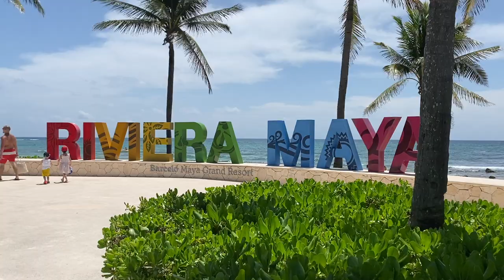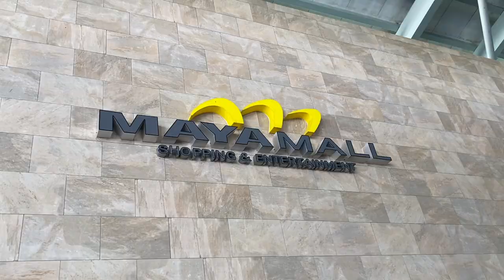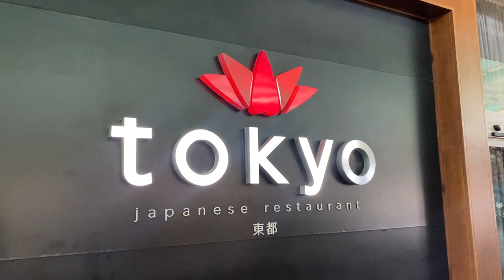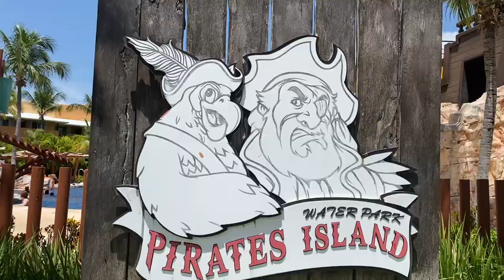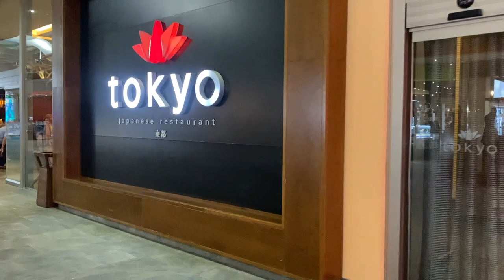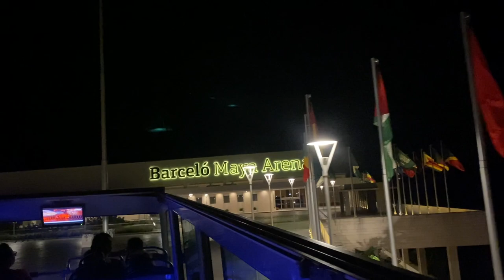BARCELO MAYA CARIBE Y MAYA PALACE- GUIA EXPRESS|| FamZam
Hoy visitamos la Riviera Maya y recorremos los resorts de Barcelo, Maya Caribe y Maya Palace